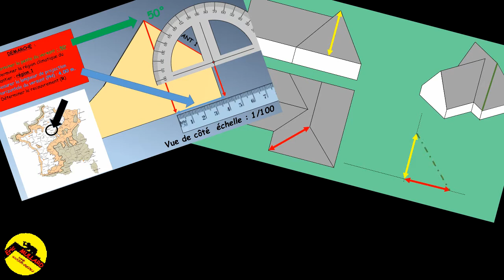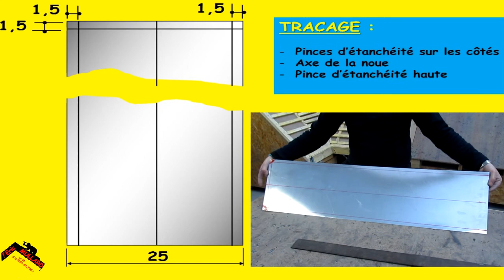annonce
Comment utiliser cette chaîne de tutoriels.